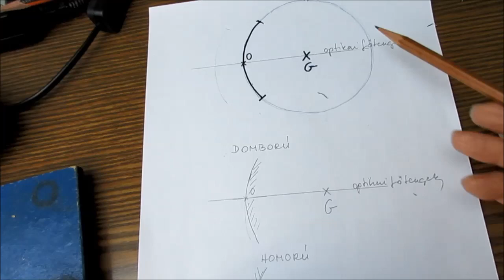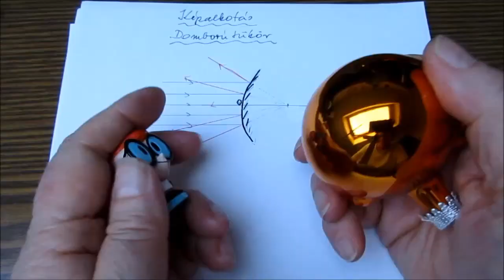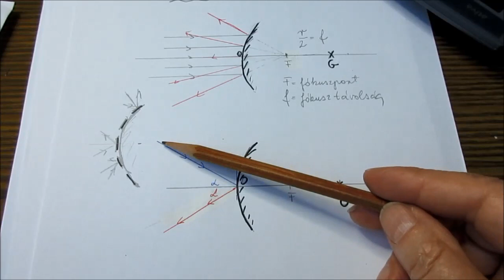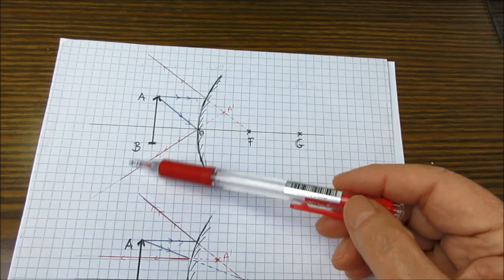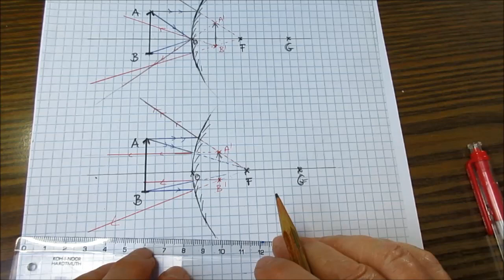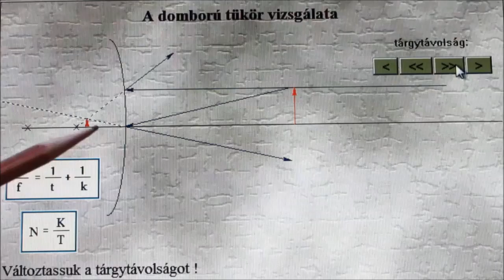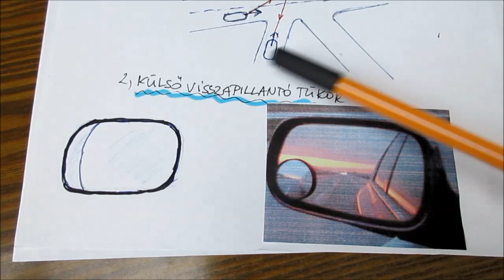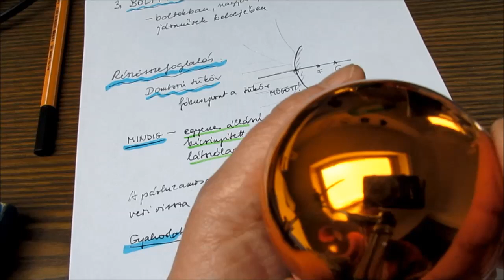ProFizika Gömbtükrök I A domború tükör